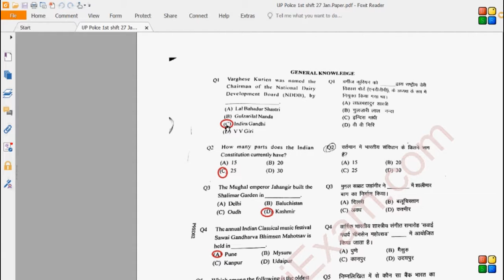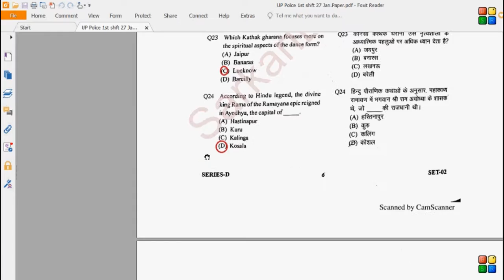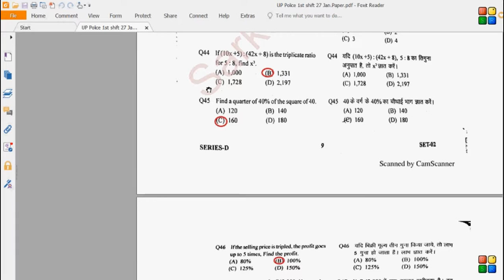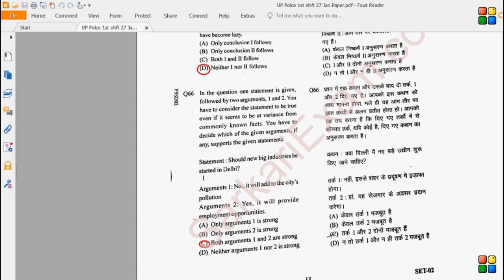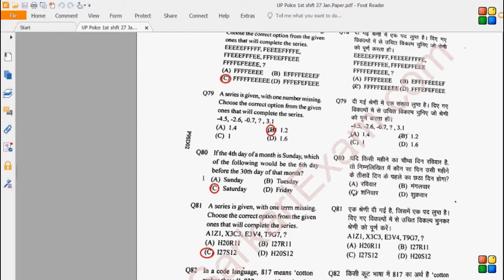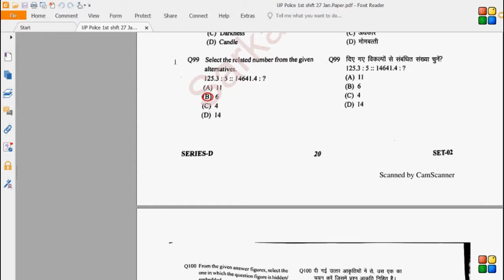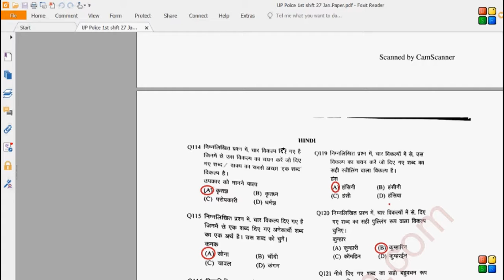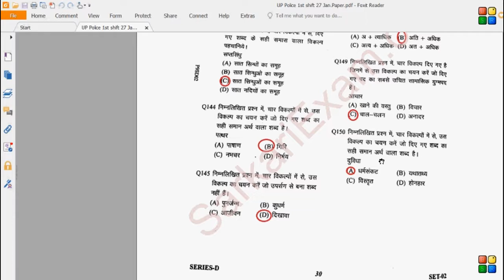UP POLICE SOLVED PAPER 1ST SHIFT 27 JAN 2019 || FIRST SHIFT FULLY SOLVED ANSWER KEY UP POLICE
IN THIS VIDEO WE DISCUSS ABOUT THE ANSWER KEY OF UP POLICE EXAM HELD ON 27 JAN 2019 FIRST SHIFT